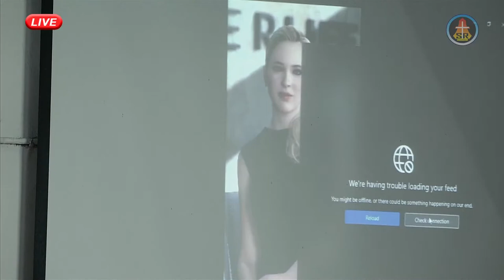Pdt. Daud Kaluring "Pemuda Kristen di Tengah Tantangan 4.0"